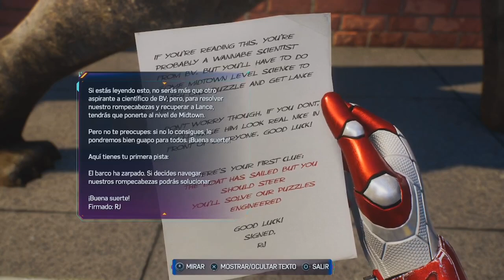LA ACADEMIA | MARVEL'S SPIDER-MAN 2 #14